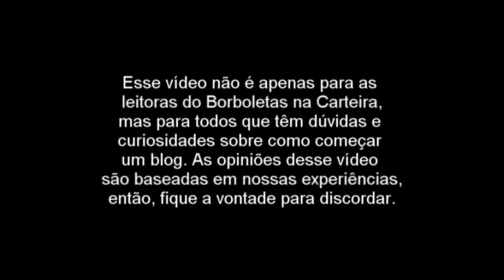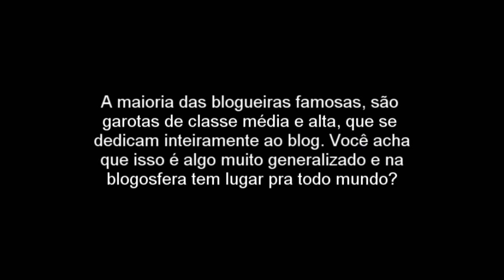Como Criar um Blog de Sucesso? Parte I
Recebi muitas perguntas sobre o assunto, por isso, gravamos um vídeo para tirar algumas dúvidas.
A segunda parte do vídeo será gravada em breve.

DICAS DE COMPRAS: SIGMA FABULOUS STORE (MAC, NARS, MUFE, Maybelline, Lâncome...) ANAELI ACESSÓRIOS BRIGETTE'S BOUTIQUE (produtos importados) DEBBYSHOP (Paletas, pincéis, Yes Cosmetics, Koloss, LimeCrime...)